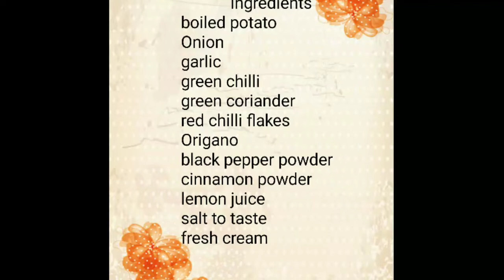How to make Maxican potato salad / मैक्सिकन पोटैटो सलाद / Maxican salad